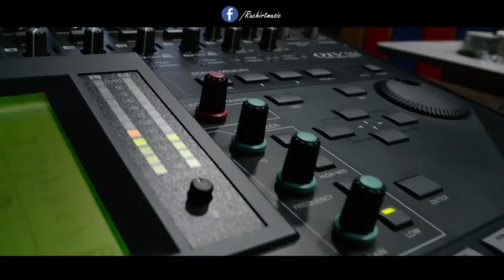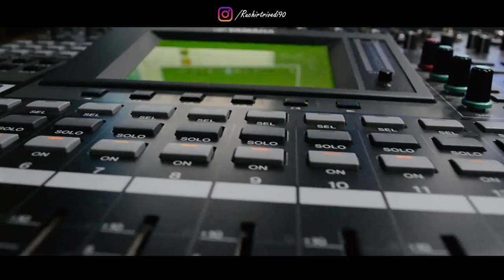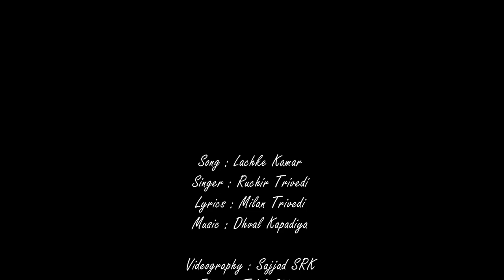"Mere Rashke Qamar" | Gujarati Version | Lachke Kamar | Ruchir Trivedi | Latest Video Song 2017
Presenting the first song Rashke Qamar Gujarati version “Lachke Kamar” by Ruchir trivedi

"Gujarati Version Of Mere Rashke Qamar" Video "Song" | Baadshaho | Nusrat Fateh Ali Khan, Rahat Fateh Ali Khan | New Song 2017

Hi friends presenting a melody of some of the finest Love Songs of Bollywood. Be ready to fall in love.Full Love Story Song | New Love Song 2017 Best Heart touching Love Song Music of Bollywood Recreated Bollywood song Hindi film song.
song hindi 2016, sad song bollywood, sad song, sad song new, sad song album, sad song arijit singh.

Song : Lachke Kamar
Singer : Ruchir Trivedi
Lyrics : Milan Trivedi